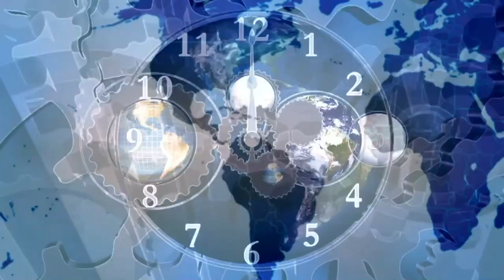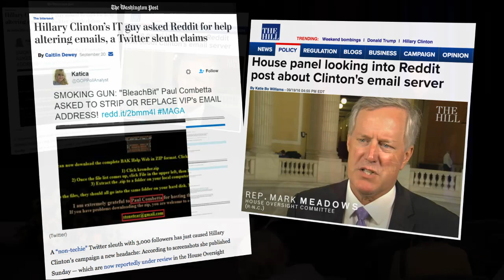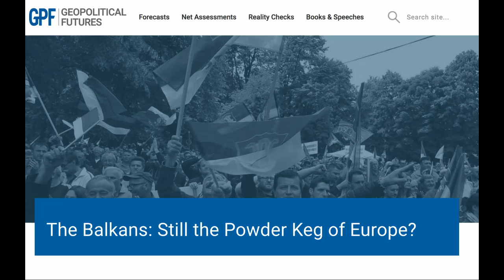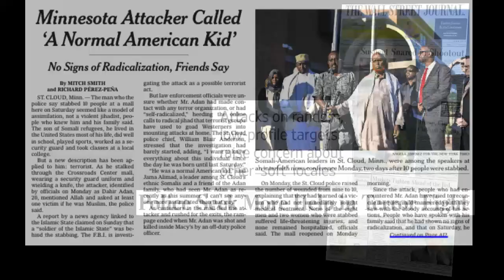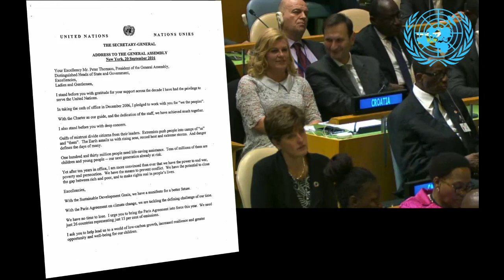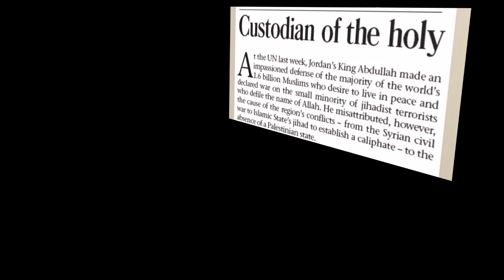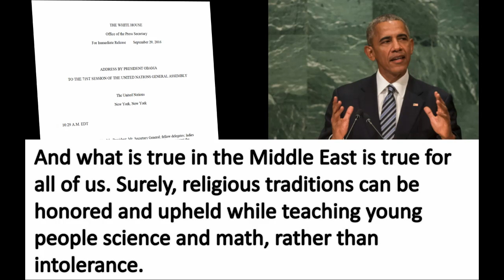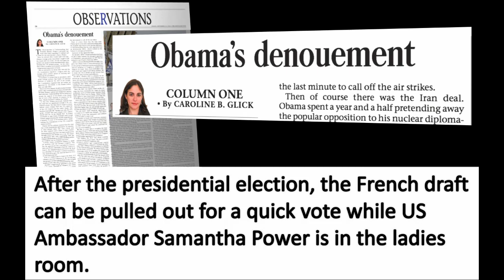2016 09 25 John Haller's Prophecy Update "Delusions Everywehre"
The average, reasoning person needs to be added to the "endangered species" list.  The world continues to go mad.  And who are the most delusional, with few exceptions?  The Geopolitical Leaders of the World.

This week's update, entitled "Geopolitical Delusions" looks at some of the life-altering decisions that are occurring behind closed doors in the smoke-filled rooms of the United Nations.  From condemning Israel for so called "Human Rights Violations" to the revival of the Oslo Accords and a demand that Israel return to her borders established in 1949, we are rushing to a flash point that could see Biblical Prophecy come to life before our very eyes and in dramatic fashion.

Some already claims that World War III has already begun.  It may have, but the war that is more important in the one for your mind.

Watch the next 4 months of this administration very closely.  God will not be mocked, and if a certain POTUS who is already suffering from Delusions of Grandeur gets his way, God may respond with swift and sure judgment on our nation.

In the End Times, Scripture warns us that God will send a delusion.  If this is only the echo of that which is to come...well...we need to pray for those who will yet accept Christ before it's too late.

Links for today:

Link to register for George Friedman seminar “Crisis & Chaos:Are We Moving Toward World War III?”